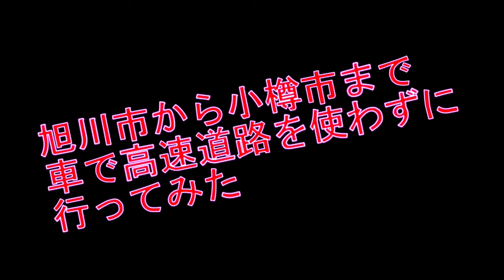旭川から小樽まで車で高速道路を使わずに行ってみた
北海道に住んでいる方であれば、普通のことかも知れませんが、私が千葉県に住んでいたころはとても気になることでした。北海道はとても広いので、車で行けるのか？時間はどれくらいでいけるのか？お金を節約するために、下道で行けるのか？どうぞご覧ください。